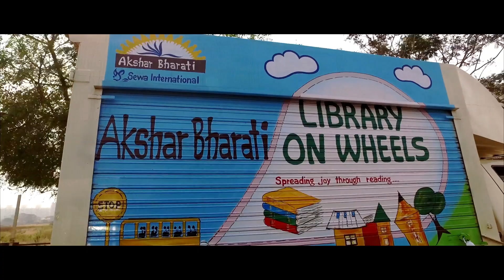Sewa International- Promoting Volunteerism (Promo)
Sewa International is a non-profit organization that has played a pivotal role in serving local communities in India and around the world. Stretching over the ever-changing, vast landscapes of both India and the world, Sewa International has reached out to underprivileged and disaster affected communities in varying capacities.

Firm believers of the traditions of ‘Sewa hi parmo dharma’ or  ‘Service before self’, the organization strives to serve humanity by promoting volunteer and civic engagement around the world.